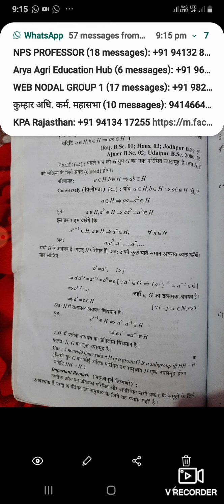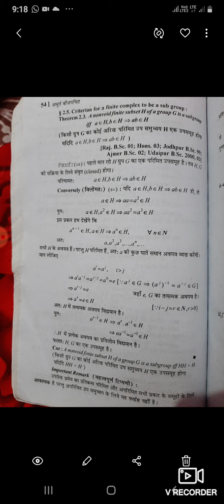B Sc part 2(theorem related to subgroup)by Rakesh Kumar